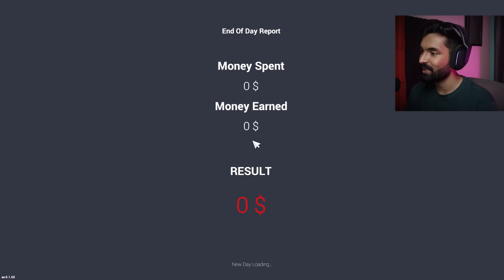This Supercar made me a Millionaire - Car for Sale Simulator part 5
In todays car for simulator 2023 gameplay video I sold the most expensive car of this game and made a million Doller.